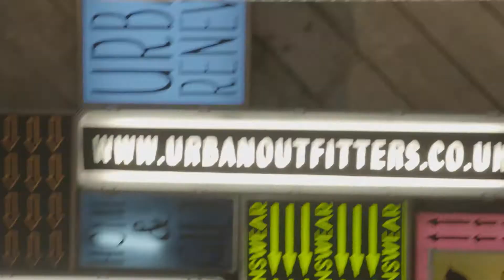Trinity Leeds SS15 TV Advert (Version i).